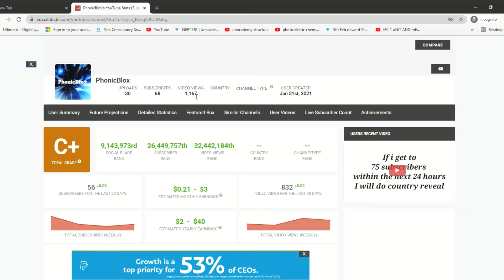PhonicBlox reaches 70 subscribers( Tell what to do for 70 subs speacial in comments )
yesssssssssssssss